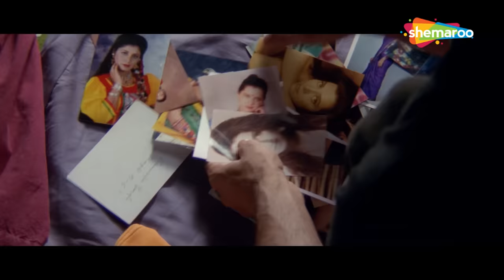CLIMAX | Doli Saja Ke Rakhna (1998) (HD) | Akshaye Khanna, Jyothika, Anupam Kher, Aruna Irani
Inder and Pallavi fall for each other but her three possessive brothers hate him. Resultantly, the couple elopes but they soon find themselves missing their families and decide to return.

Movie Name - Doli Saja Ke Rakhna (1998)
Star Cast - Akshaye Khanna, Jyothika, Anupam Kher, Aruna Irani
Director - Priyadarshan